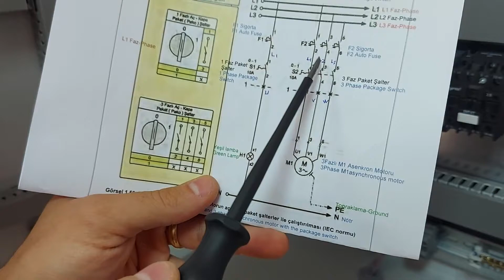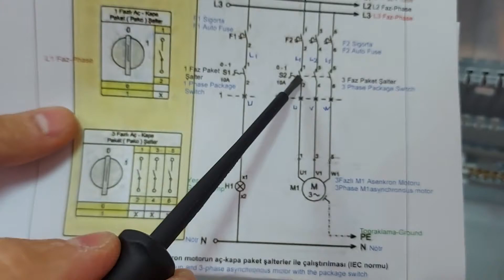Kumanda Pano Uygulamaları; Üç Fazlı Paket Şalter ile AS Motor Çalıştırma.(Electrical Control Panel)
Videoların Devamını istiyorsanız ve Bizlere Destek olmak istiyorsanız ;

Otomasyon Pano Uygulamaları İhtiyacınız için aşağıdaki siteden Bize ulaşınız.

Kompanzasyon Pano Arızası ve İhtiyacı için aşağıdaki siteden Bize ulaşınız.

Merhaba Arkadaşlar;
DİĞER TÜM VİDEOLAR İÇİN(Youtube da olmayan) UDEMY' de yer alan Kumanda Pano Uygulamaları kursumu alabilirsiniz.
İndirim için Son Fırsat. OCAK Ayı Boyunca Fiyat sadece 349,99 TL

Bu uygulamada Temrin de olmayan ama sektörde çok kullanılan, tanışmanızı istediğim bir koruma rölesi var. İsmi Motor Koruma Şalteri. Uygulamada bu koruma rölesine de bağlantı yaptım. Üzerindeki değerden fazla akım geçtiği zaman veya kısa devre olduğu zaman motorun enerjisini kesen bir koruma rölemiz. Ayrıca üzerindeki şalter ile motoru durdurup çalıştırma özelliği de var.

-In this application, there is a protection relay that I want you to meet, which is not in Temrin but is widely used in the industry. Its name is Engine Protection Switch. In the application, I also made a connection to this protection relay. It is a protection relay that cuts off the power of the motor when the current exceeds its rated value or when there is a short circuit. It also has the feature of stopping and starting the engine with the switch on it.

Kumanda Pano Malzemeleri Tanıtımı için Tıklayınız.
Kumanda Panosu Hazırlanma Aşamaları için Tıklayınız.
3 Fazlı AS. Motor Elektriksel Kilitlemeli Devir Yönü Değiştirilmesi Uygulaması için tıklayınız.
Paket Şalter İle 3 Fazlı AS. Motor Devir Yönü Değiştirilmesi Uygulaması için tıklayınız.
3 Fazlı AS. Motorun Motor Koruma Rölesi İle Çalıştırılması uygulaması için tıklayınız.
3 Fazlı AS. Motorun Zaman Ayarlı Durdurulması Uygulaması için Tıklayınız.